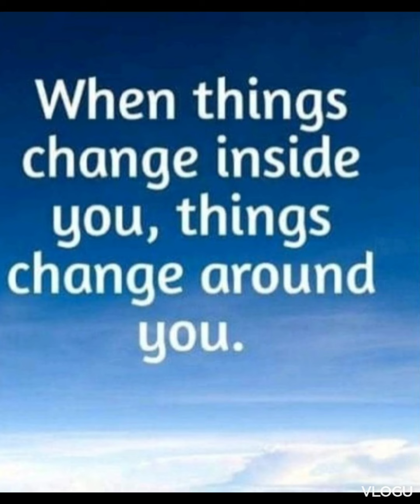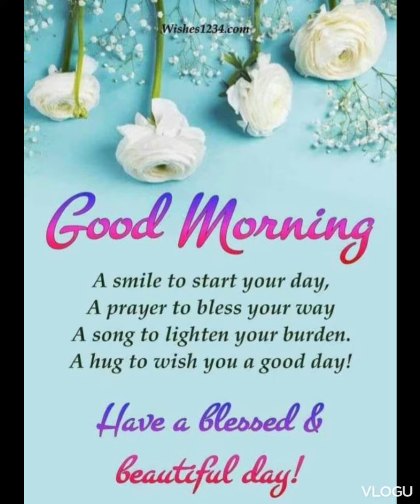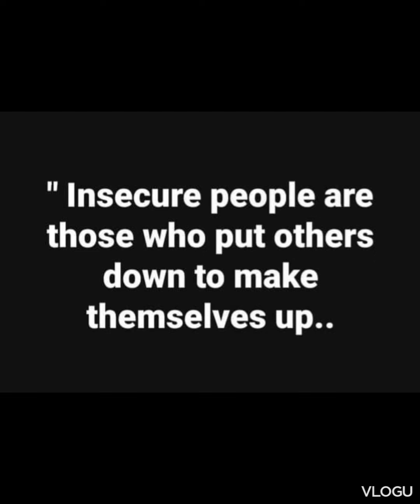SERIES NO. 7 & 8 - MOTIVATIONAL QUOTES AND SAYINGS